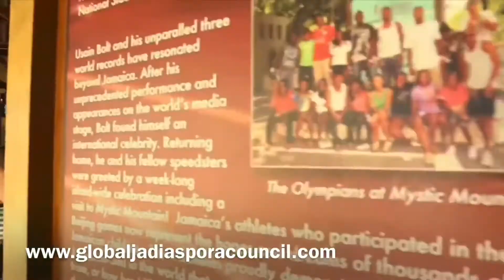Get online and Register for the Global Jamaica Diaspora Council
Members We are encouraging you to register today!

Have you ever wanted to contribute to Jamaica’s growth?

Do you want to learn how to invest, get a home or even study in Jamaica?

Can you identify a representative who can represent your views to the Government of Jamaica?

If the answer is yes! Register today so you are able to vote for your favourite candidate

*LINK TO VOTER REGISTRATION FOR THOSE IN NORTH *

*LINK TO VOTER REGISTRATION FOR THOSE IN SOUTH  *

*Registration needs to be done before November 27th *

Elections for members of the Global Council will be held during the period Thursday, November 21 to Sunday, December 15, 2019.

Be a part of the process by supporting your community at home and abroad.

The process for acceptance of nominees will take place from November 10th to November 15th.